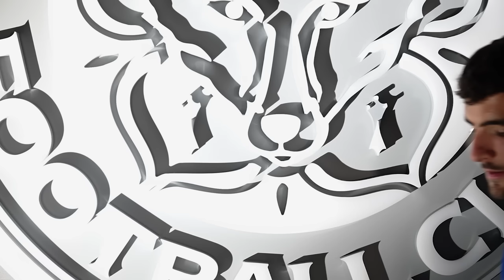'It's a massive club' 🔷 | Tom Cannon Speaks As A City Player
Tom Cannon talks for the first time as a Leicester City player, after joining the Club from Everton.